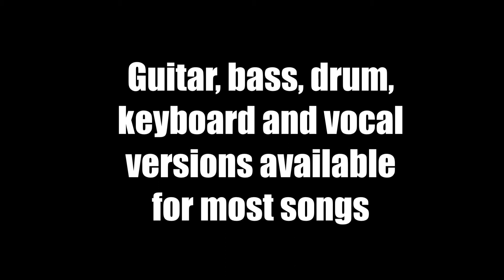Jammit ipad iphone app Lamb of God Video Insurrection "learn to play drums"